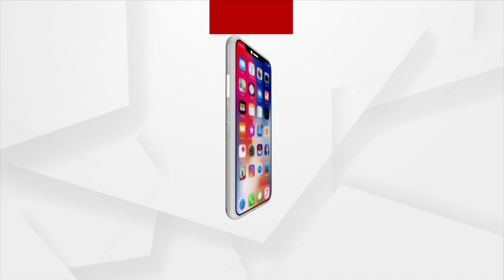3-Day Professional Development Program Of Gurukul 2023 Concludes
3-Day Professional Development Program Of Gurukul 2023 Concludes.